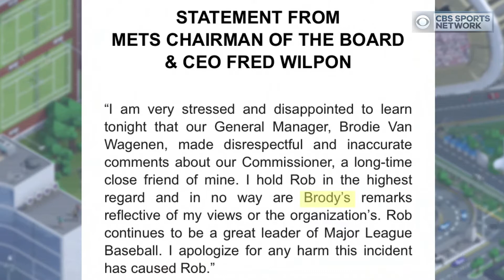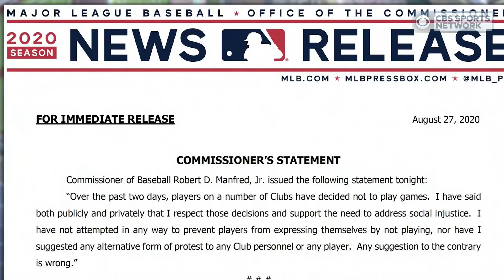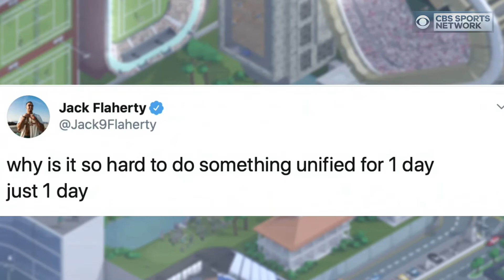Brodie Van Wagenen CALLS OUT Rob Manfred's leadership | Time to Schein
Adam Schein reacts to New York Mets general manager Brodie Van Wagenen getting caught calling out MLB commissioner Rob Manfred and his leadership.